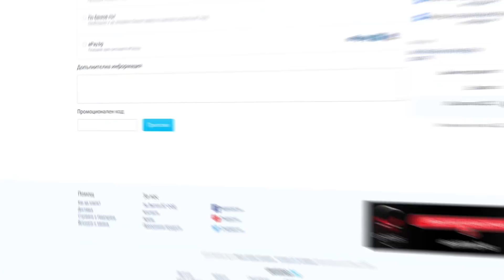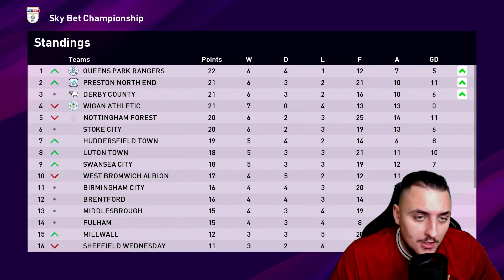ИЗГОНИХА МЕ, СКАНДАЛ НА ТЕРЕНА!! PES 20 BECOME A LEGEND! #4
☝ Харесай и се АБОНИРАЙ, ако те кефи съдържанието! ✌

▼ Повече информация за мен!

▼ Партньори!
●  Desktop.bg! Промо код "ПЕРСИ или PERSI" за от 3-6% отстъпка